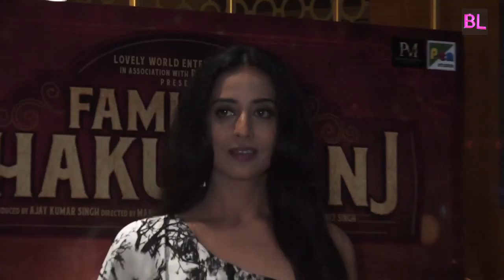Trailer Launch Event of Family of Thakurganj | Jimmy Shergill, Mahie Gill | Uncut Event